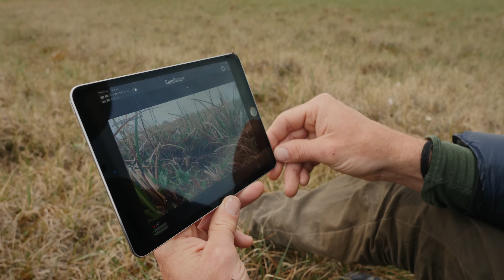Filming Birdlife in America's Arctic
The northernmost reaches of Alaska contain a vast expanse of tundra wetlands, which are home to some of the highest recorded densities of breeding shorebirds in the Arctic. This is "America's Arctic," and millions of birds from all over the world flock to Alaska's wetlands every year to nest and raise their young.

Come along with Cornell Lab, Center for Conservation Media photographer Gerrit Vyn as he travels to the National Petroleum Reserve in Alaska near Teshekpuk Lake to capture images of some of the region’s most iconic bird species.

America’s Arctic is one of North America’s last great wilderness areas, a critical habitat for migratory birds from around the world, and a treasure to be protected for future generations.

The Department of the Interior has issued a new rule protecting 13 millions acres of the National Petroleum Reserve in Alaska, and are soliciting public comments until Nov 7, 2023.  Please consider adding your voice of support